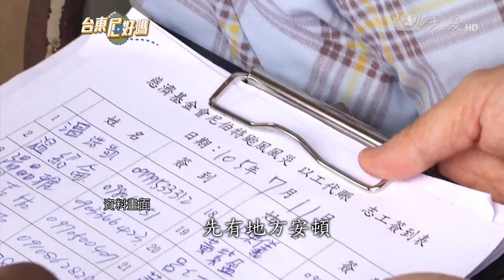風災過後 太麻里香蘭村妳好嗎？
還記得去年七月，尼伯特颱風，從台東太麻里登陸，香蘭村，因為在颱風中心點受害最嚴重，許多老式磚造平房，屋頂被強風掀飛，部分磚牆被強風吹倒，全村超過60戶嚴重受損，沒辦法居住。當地，是一個移民村，客家、閩南、和排灣族、以及阿美族長期住在同一個聚落。這一年來，很多人都在愁眉苦臉中度過，現在，大家漸漸走出傷痛，重新振作，也在受損農地裡，種了紅藜、和芒果苗，至於受損的房屋，已經修復了屋頂、受災嚴重的正在重蓋，歷經風災試煉，沒有打倒香蘭村。